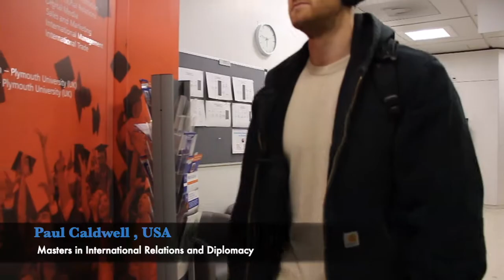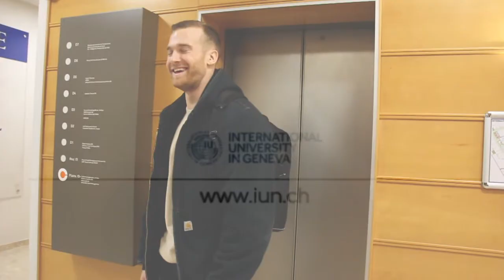Paul Caldwell Testimonial, Master of International Relations & Diplomacy 2020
Student testimonial of Master of Arts in International Relations and Diplomacy program,  IUG Geneva